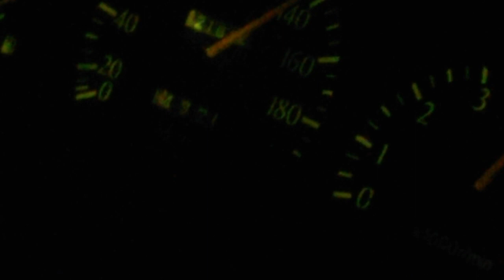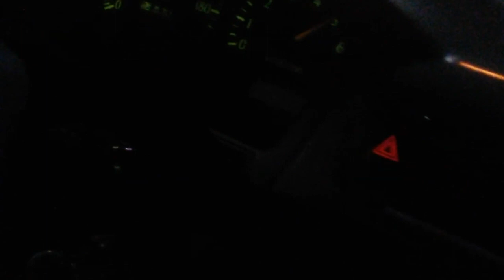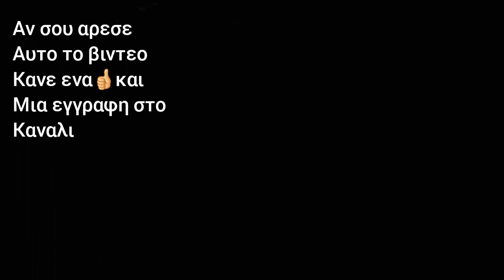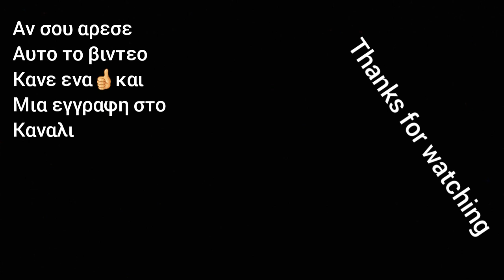7 Μαΐου 2019 βραδυ βολτα με καλη παρεα και starlet gt ( 200 στην στροφη και με ρωτανε μαμα ; )